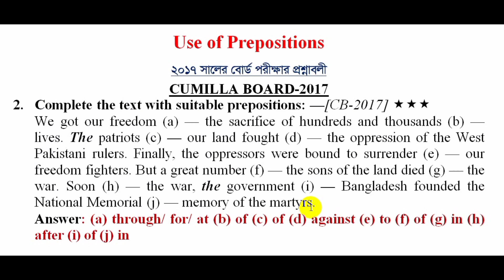Preposition-Cumilla Board-2017-HSC-2024-Final Suggestion-English Second Paper-Arif English Care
প্রিয় এইচএসসি-২০২৪ পরীক্ষার্থীরা,
আমার এই চ্যানেলে তোমাদের পূর্ণাঙ্গ কোর্স আলোচনা করা হবে ইনশাল্লাহ। তোমাদের স্বল্প সময়ে সেরা প্রস্তুতি নেওয়ার জন্য আমাদের তৈরী শর্ট সাজেশন্স সংগ্রহ করতে পারো।
সাজেশন্স সংগ্রহ করতে এসএমএস করো 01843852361 নম্বরে What's app এ।

Question related to this video:
বোর্ডের প্রশ্ন সমাধান (Previous Years' Questions)
কুমিল্লা বোর্ড-২০১৭ (Cumilla Board-2017)
Complete the text with suitable prepositions: —[CB-2017]
We got our freedom (a) — the sacrifice of hundreds and thousands (b) — lives. The patriots (c) — our land fought (d) — the oppression of the West Pakistani rulers. Finally, the oppressors were bound to surrender (e) — our freedom fighters. But a great number (f) — the sons of the land died (g) — the war. Soon (h) — the war, the government (i) — Bangladesh founded the National Memorial (j) — memory of the martyrs.

Arif's English Care